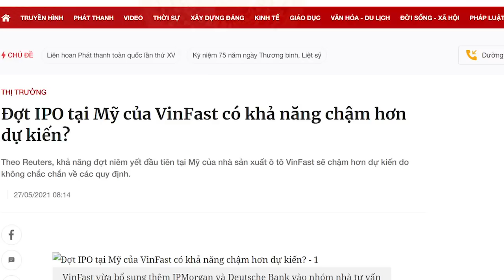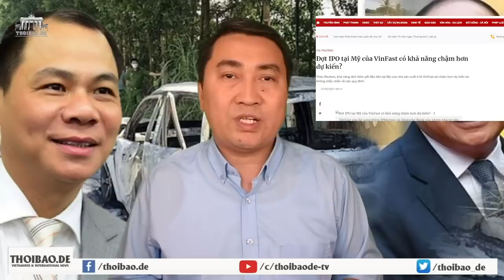Không có lệnh cấm xuất cảnh nhưng Vương Vin bị quản thúc. Bằng chứng ngày một rõ?